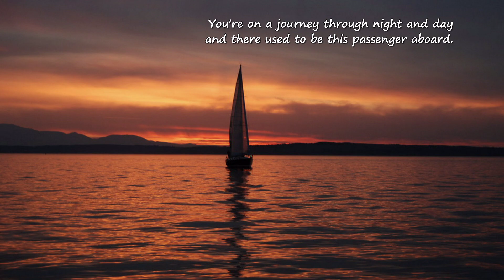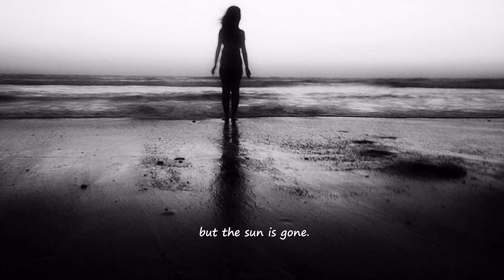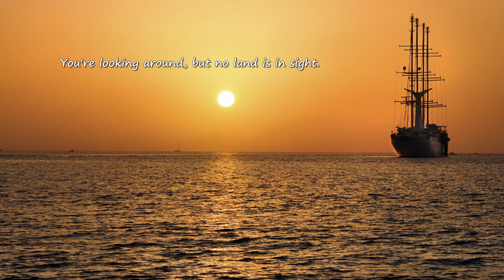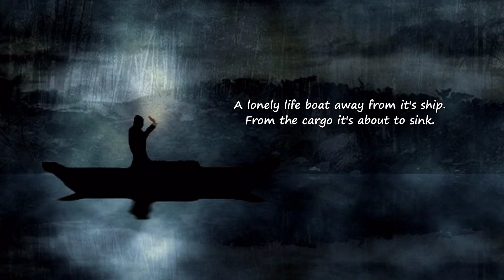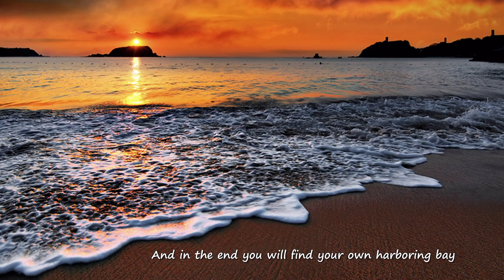Journey - Unni Wilhelmsen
What I liked about this song first was her voice and the feel of the song. Later I discovered the words were about healing from a broken relationship, or perhaps a divorce. Most of us have had those experiences and can relate to that feeling of "emptiness inside." I only recently discovered Wilhelmsen's  voice and I like many of her songs.